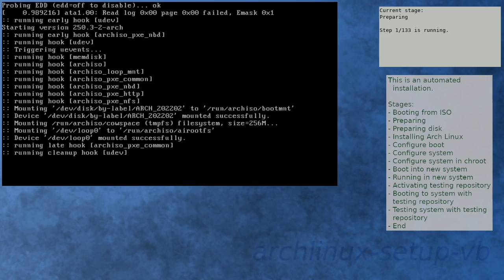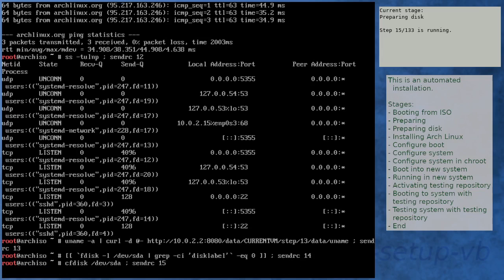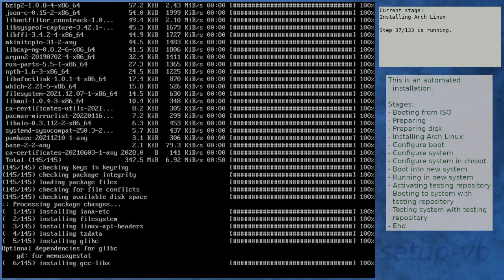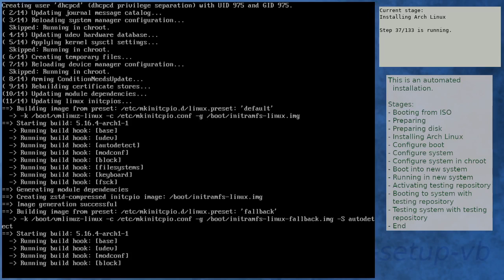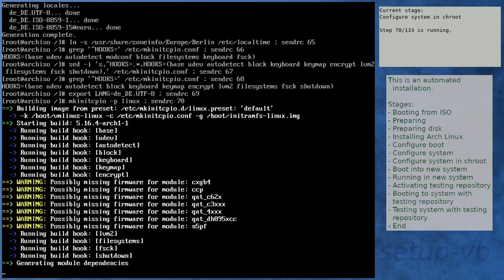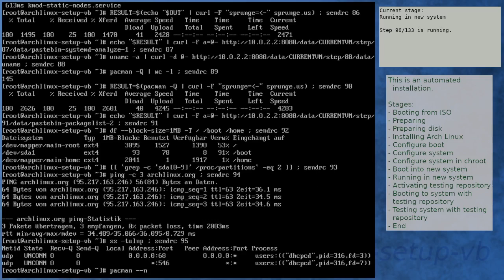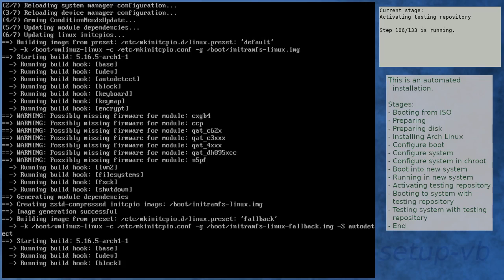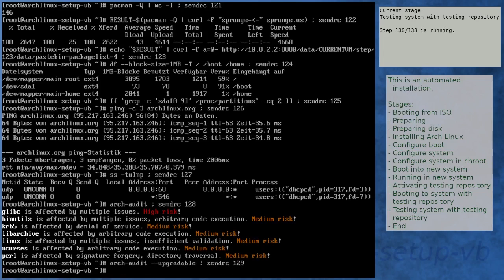Arch Linux installation recording to kernel 5.16.5-arch1-1 (testing)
Summary:
[00:00] Booting from ISO
[01:51] Preparing
[02:56] Preparing disk
[05:09] Installing Arch Linux
[11:33] Configure boot
[11:53] Configure system
[12:45] Configure system in chroot
[16:19] Boot into new system
[17:41] Running in new system
[19:10] Activating testing repository
[22:34] Booting to system with testing repository
[23:47] Testing system with testing repository
[25:06] End

Kernel details:
5.16.4-arch1-1 (ISO)
5.16.4-arch1-1 (after installation)
5.16.5-arch1-1 (after enabling [testing])